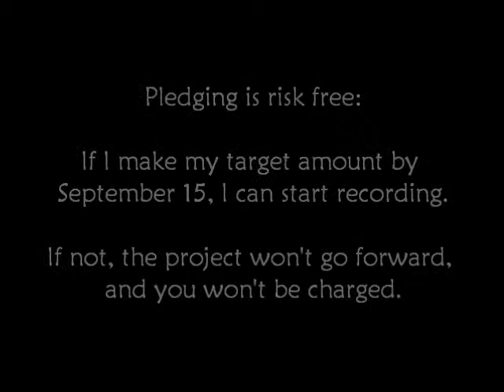"Small Fish" Kickstarter Pitch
Here's the Kickstarter pitch that funded my 2011 album, "Small Fish". I'm posting it here because I still think it's funny. Visit emilygroff.bandcamp.com .